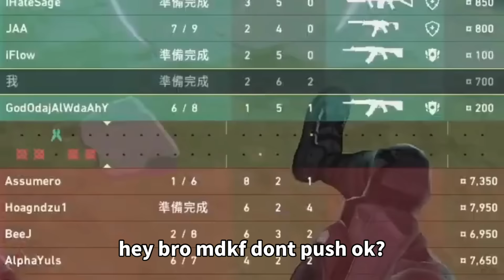【KaiJun0109】首次覆盤金牌歐門 🔎 新手必看 ❗❗ 特戰矯正班 Willy篇 | 特戰英豪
第一次帶各位看金牌的煙角，裡面雖然有些問題跟煙角沒有關聯，但也都是大家常犯的錯誤喔。